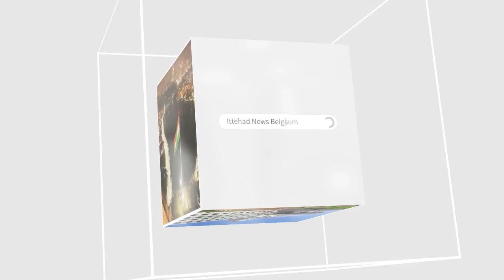ITTEHAD NEWS | BELGAUM NEWS | - SHARM - O - HAYA SE DUR JAATI MUSLIM LADKIYA !!